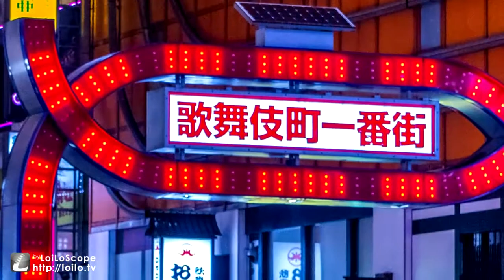夜の新宿散歩～PENTAX KS2 ～